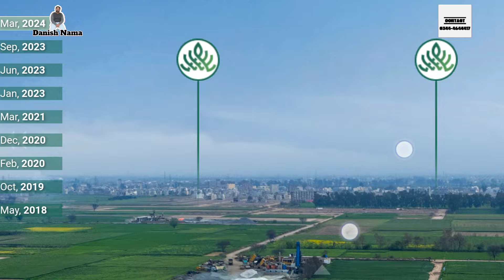Al Jalil Garden Phase 2|Al Jalil Developers|Al Jalil Garden Lastest|Alnoor Archard|West Marina Map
This video is about latest Virtual Tour regarding development work in Al Jalil Garden Phase 2. Few Days back Al Jalil Developers has started ground breaking of its long pending project Al Jalil Garden Phase 2 L, M and N blocks. Its location on map will be shared in this video. Block by Block Work Progress will be shared in this video.